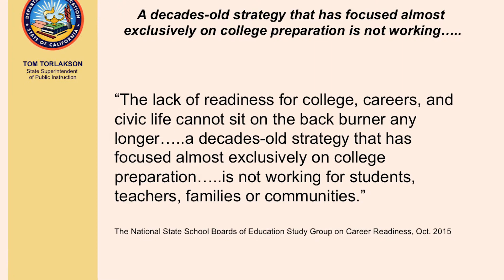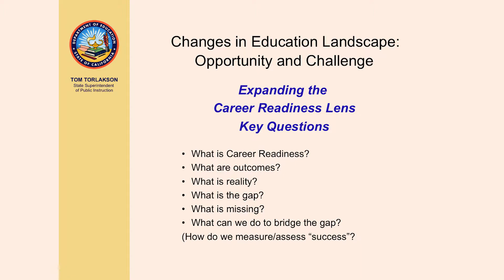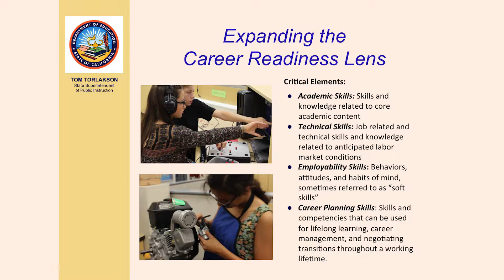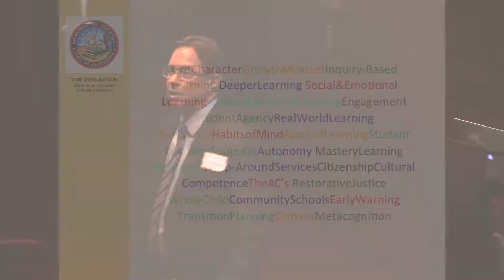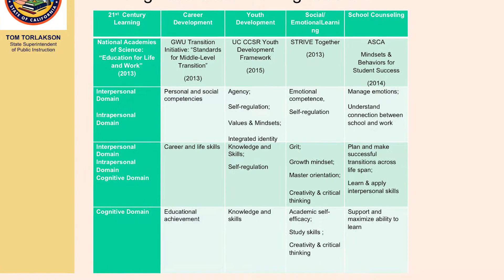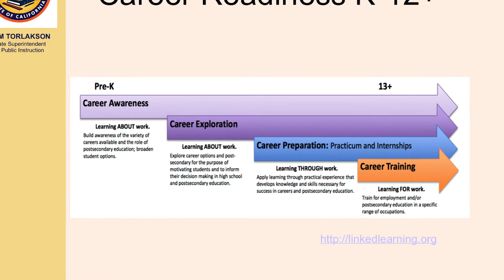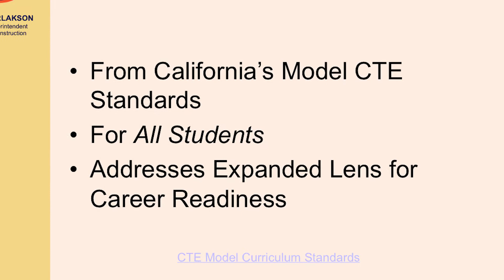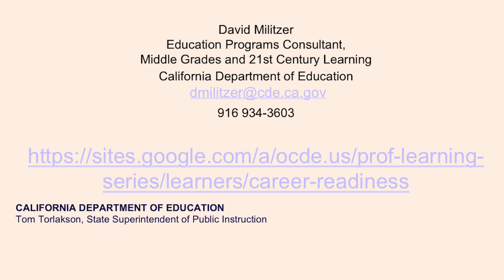David Militzer - How Kids Learn 5 Berkeley, CA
David Miltzer presented at the How Kids Learn 5 Conference in Berkeley, CA on December 10th, 2015. David Militzer, Education Programs Specialist of 21st Century Learning and Middle Grades Career and College Transitions Division at the California Department of Education, spoke on the importance of work-based learning and initiatives within the California Department of Education. He has over 25 years’ experience in education, economic development, counseling, and organizational and career development, including after school program policy advocacy. His current portfolio at the California Department of Education’s Career and College Transitions Division includes career readiness, Career Technical Education, middle grades, and 21st century learning. David believes that developing sound career ready strategies and practices for all is not only a good idea, but an idea whose time has come. He promotes the use of child and youth development principles, 21st century skills, and purpose-driven teaching and learning strategies to unlock the intrinsic motivation in all of our students – and educators.